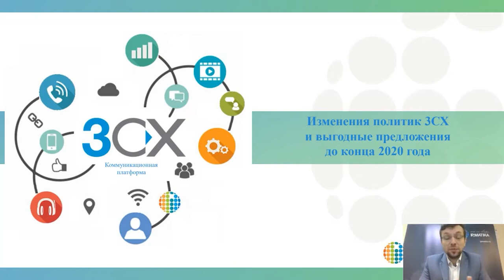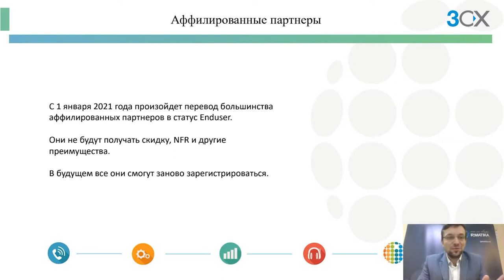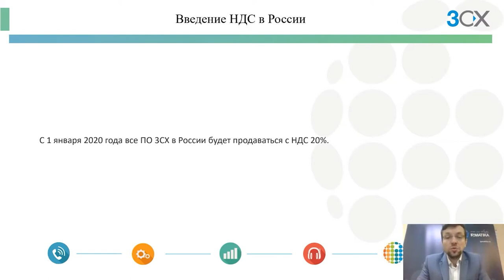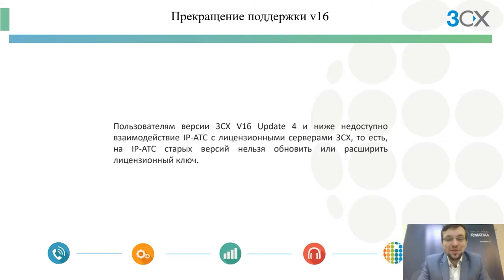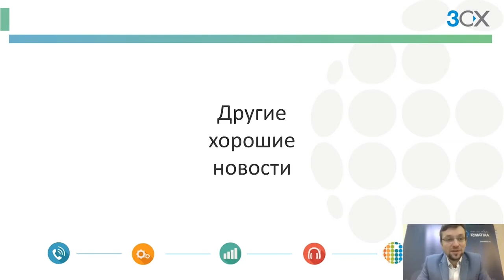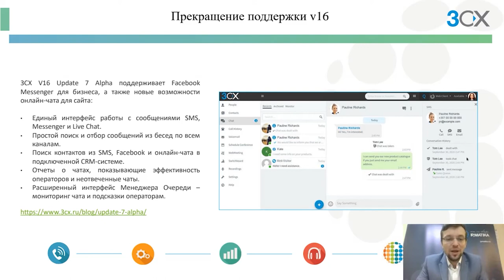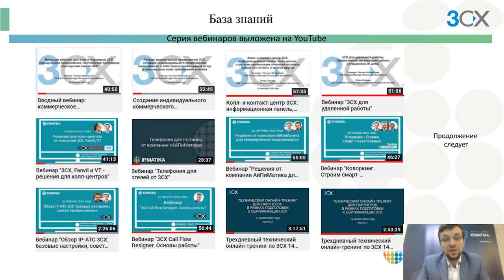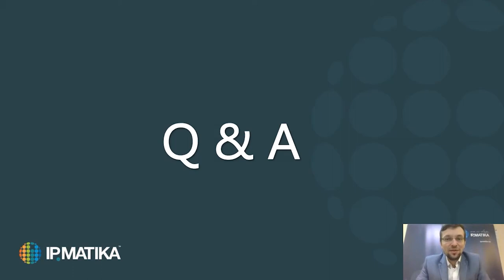Вебинар "Изменения политик 3СХ и выгодные предложения до конца 2020 года"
25 ноября 2020 года продакт-менеджер компании АйПиМатика Илья Иванов провел вебинар "Изменения политик 3СХ и выгодные предложения до конца 2020 года".

В ходе вебинара были рассмотрены следующие темы:
- прекращение поддержки 3СХ v15;
- важное в 3СХ V16 Update 7 Alpha;
- введение НДС на ПО с 01 января 2021;
- акции, действующие до конца года.